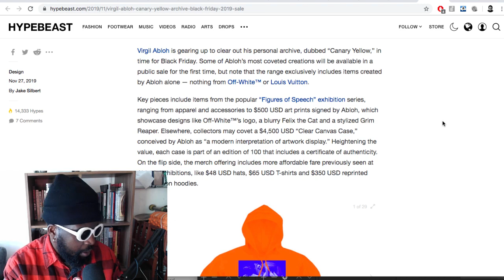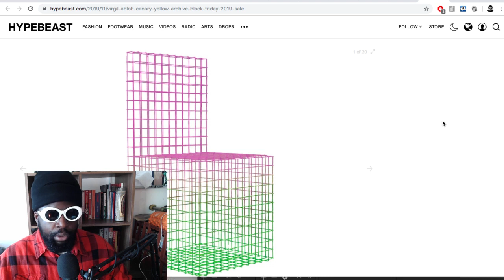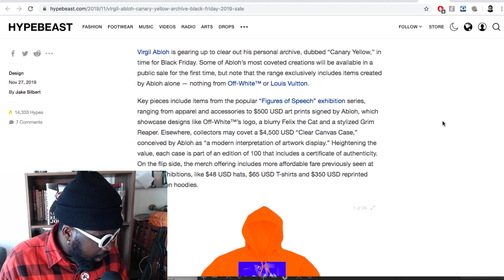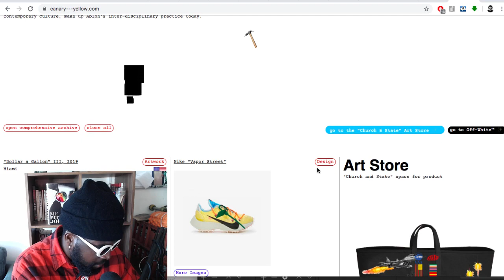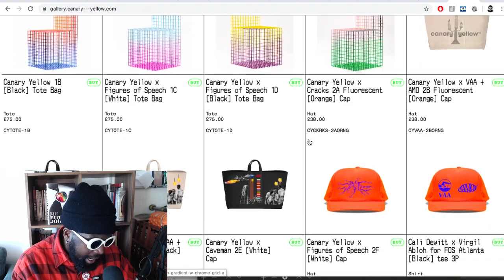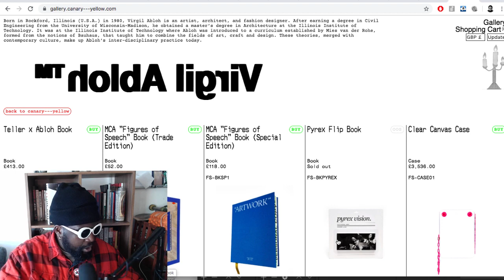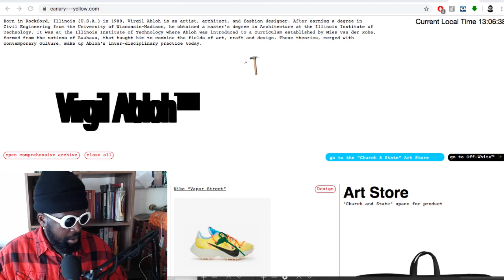Virgil Abloh NEW Store!!!